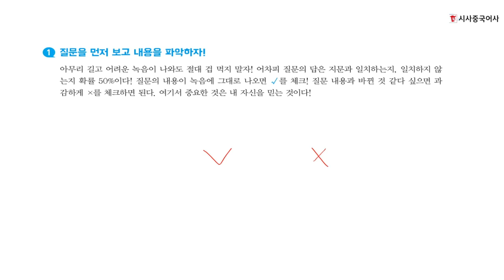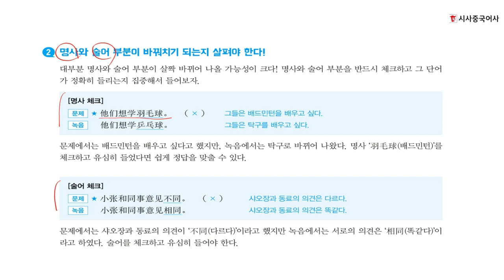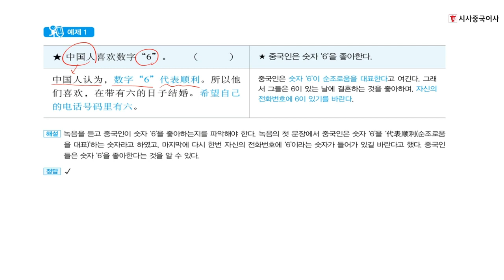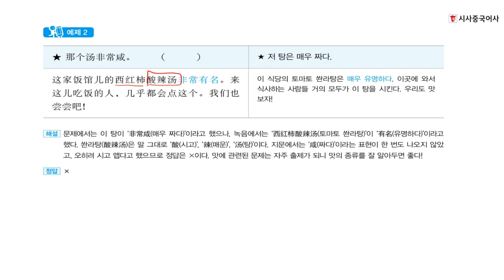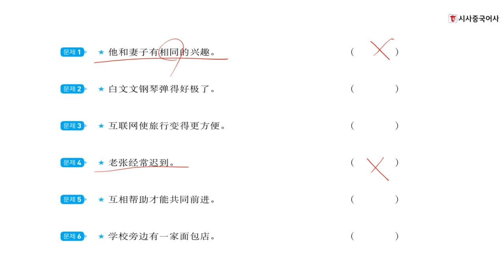OK HSK 4급_듣기영역_제1부분_유형별 전략02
듣기영역_제1부분_유형별 전략02 - 그대로 들려? 그럼 그게 정답이야!